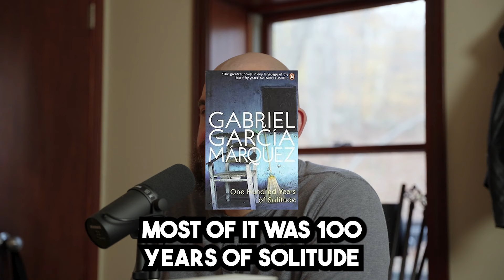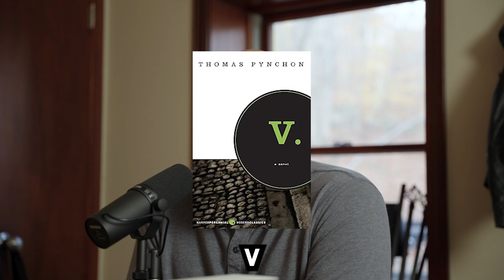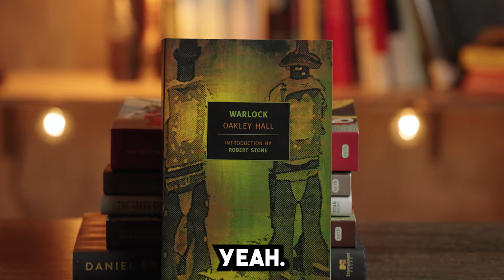How to Read Faster, Remember More and other Q&A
Same Bed Different Dreams by Ed Park

The Grapes of Wrath by John Stenibeck

You Bright and Risen Angels By William T. Vollman

On Killing by Dave Grossman

100 years of Solitude by Gabriel Garcia Marquez

The Pale Blue Eye by Louis Bayard

The Crying of Lot 49 by Thomas Pynchon

V by Thomas Pynchon

Blood Meridian by Cormac McCarthy

Gravity’s Rainbow by Thomas Pynchon

In the Spirit of Crazy Horse by Peter Matthiesson

A Bended Circuity ny Robert S Stickley

A Naked Singularity by Sergio De La Pava

Warlock by Oakley Hall

We've been getting lots of questions about books. In our DMs, on our comments, so we asked you all to give us your bookish questions and we are here to answer them!

In this episode Tony and Andy break down everything from how they met, to how you can read faster and remember more of what you read.
Thank you to everyone who submitted questions, and if we didn't get to your question this time, another book Q&A is in the future!

In the meantime, keep those questions coming, join the discussion! Afterall that's why we do this, to build a great community of readers around some great books!